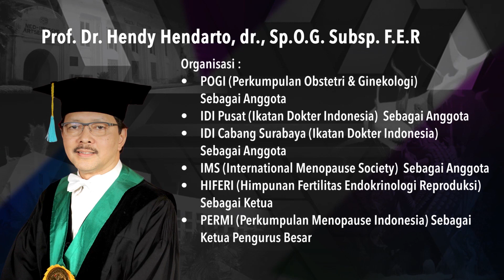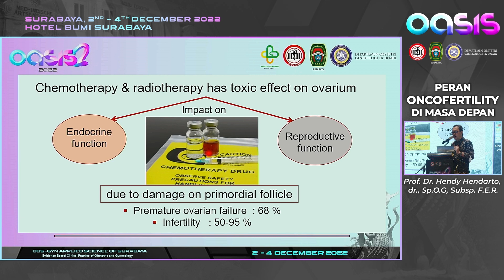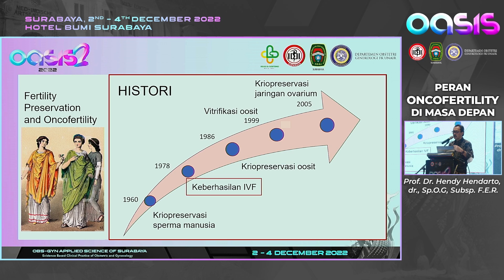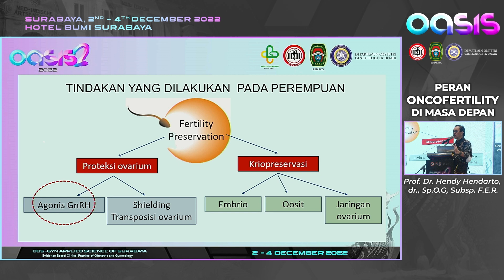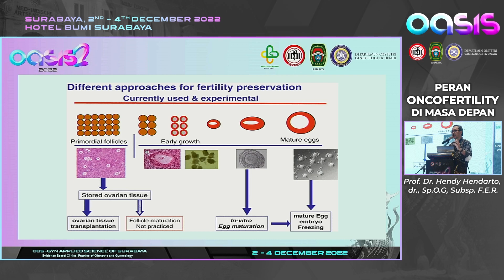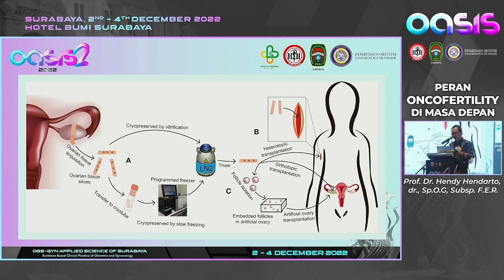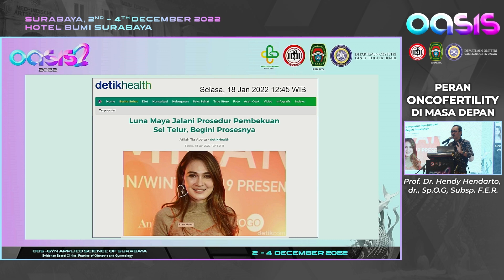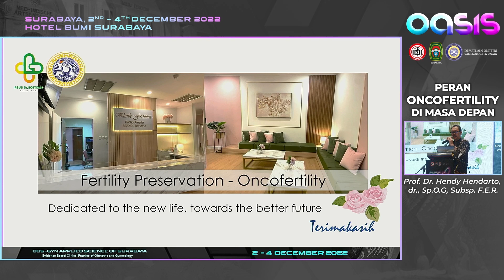Peran Oncofertility di masa depan - Prof. Dr. Hendy Hendarto, dr., SpOG(K)-FER